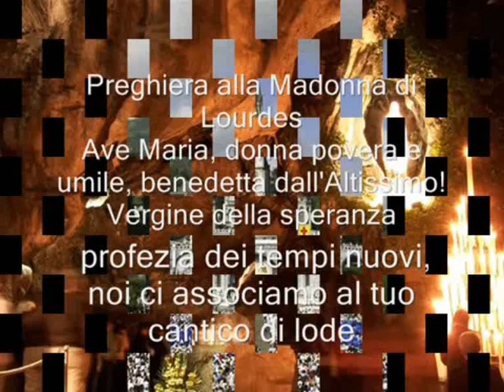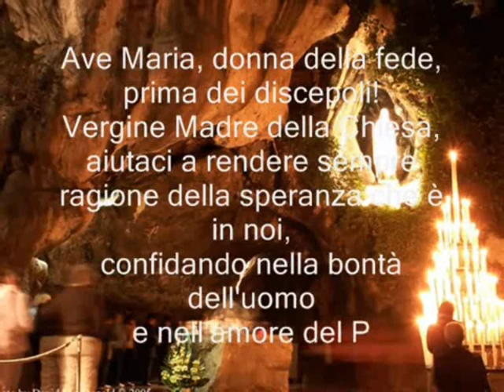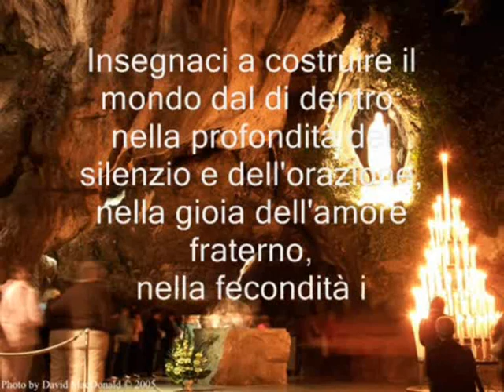IL CORO DIOCESI DI OTRANTO E L'ORCHESTRA D.O.M. CONCERTO UN CANTO PER MARIA MARTANO 10/02/2018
RA D.O.M.DIRETTI DA DON BIAGIO MANDORINO 10 FEBBRAIO 2018 PARROCCHIA MADONNA DE ROSARIO MARTANO
PRESENTANO
CONCERTO "UN CANTO PER MARIA"